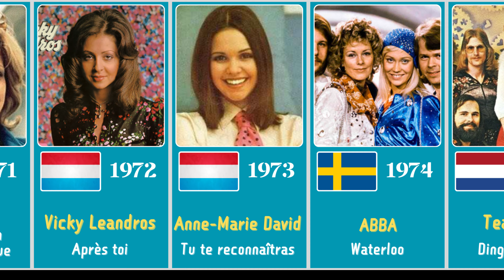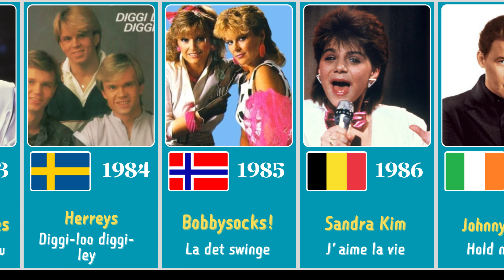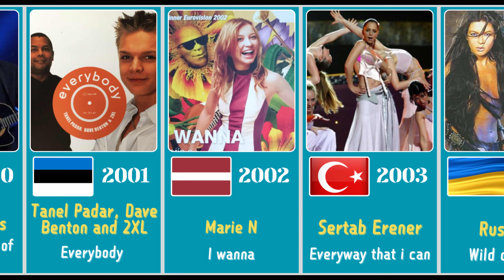All the Winners of Eurovision Song Contest | Eurovision 1956 - 2023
All Winners of Eurovision Song Contest | Eurovision 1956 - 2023

In this video, we made a list of all the winners of Eurovision song contest from 1956 to 2023

 How I create a video 💻 :
First of all I come up with a topic. Then I collect the information from statistical sites, forums, discussions in various communities . Then by using softwares like Canva , Photoshop , Capcut and I Create the video .